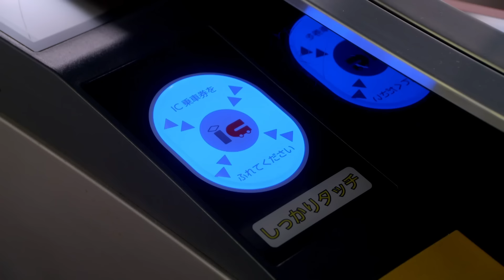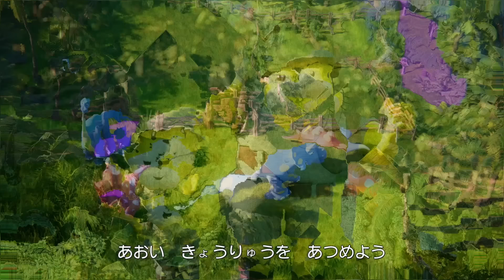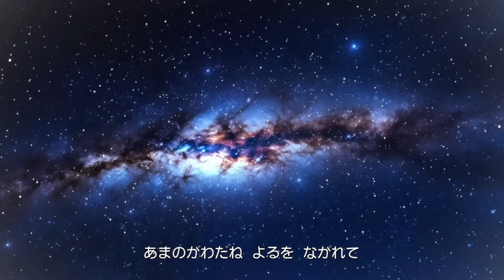【15分歌まとめ】この音 なーんだ？| 音あてクイズ | 電車 | 子ども向け童謡詰め合わせ | 童謡 | しまじろうチャンネル公式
しまじろうチャンネル公式で人気の動画を集めて一つの動画にしました！テーマは「音あてクイズ」。音を聞いて何の乗り物かあててみましょう！

★アプリでしまじろうの動画をたっぷり楽しめる！こどもちゃれんじTVアプリ（無料）